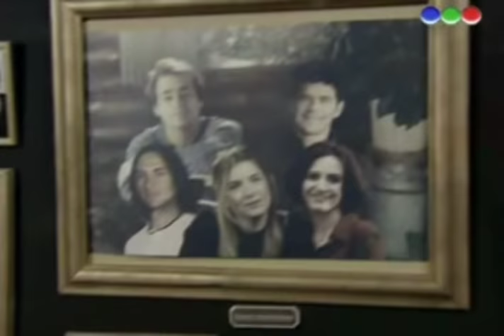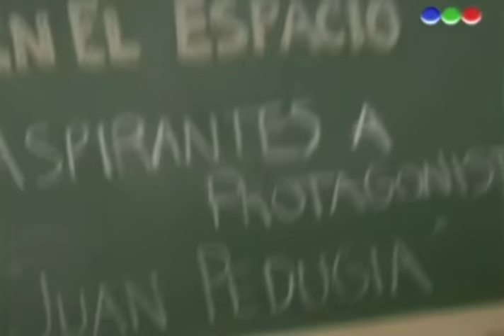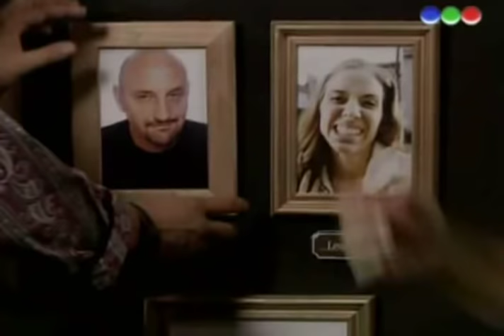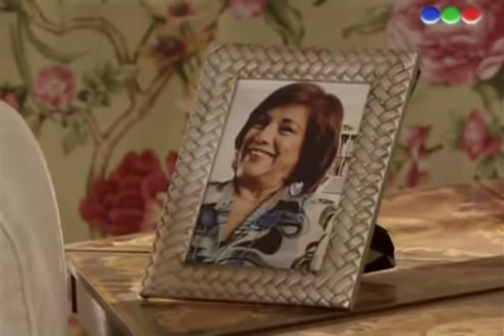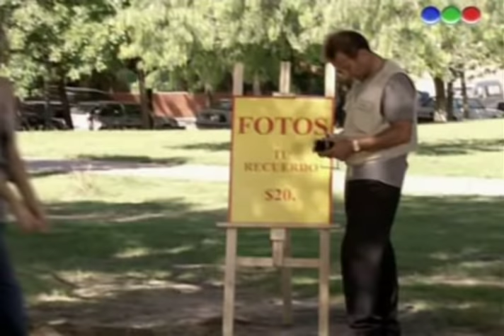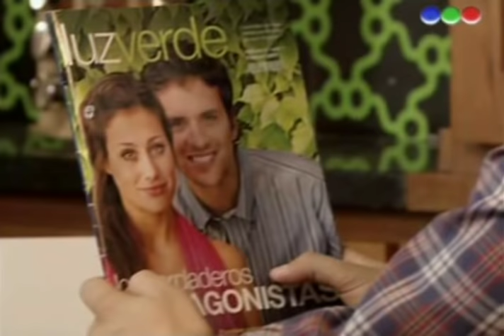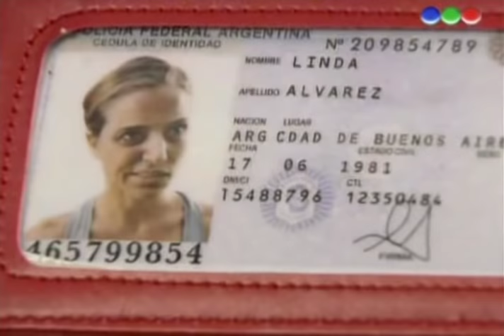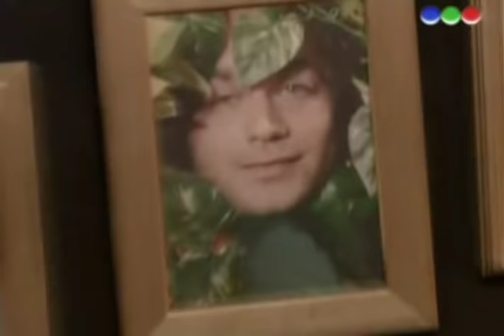Todos Contra Juan - S02/E04: Juan y el protagonismo (Completo)